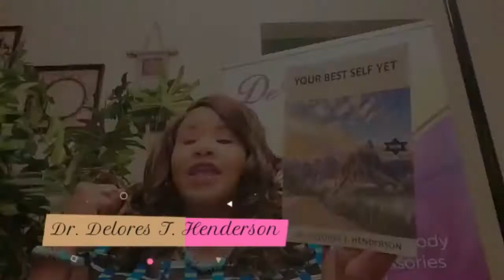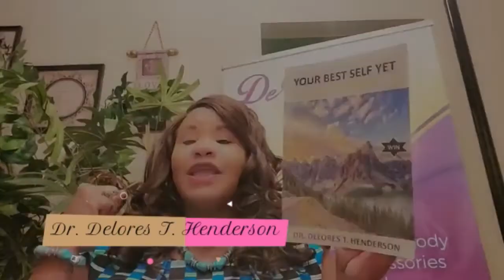Time To Give Birth - Dr. Delores T. Henderson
This week's Right Now Word with Dr. DT Henderson.

Dr. DTH Ministries: Watch new episodes Thursday's at 7:30 PM ET on Eternal Life TV.